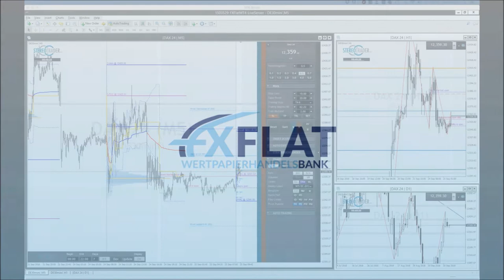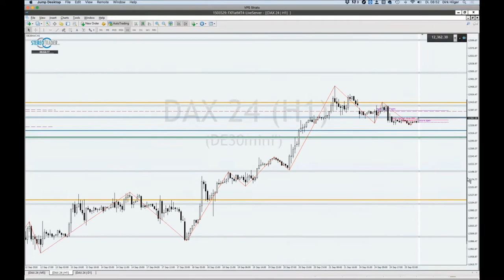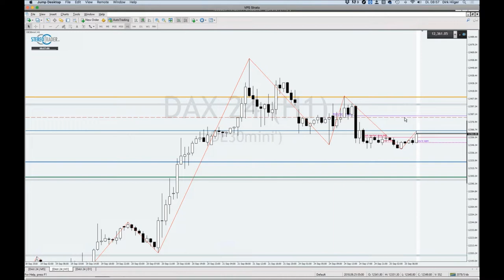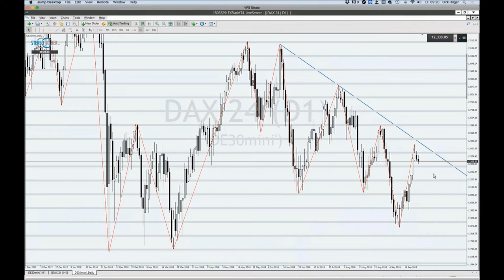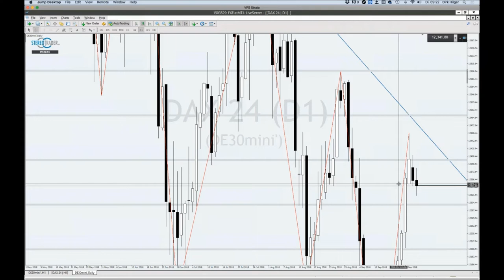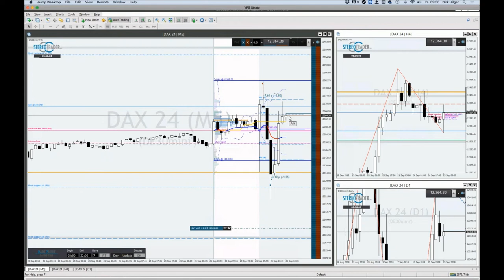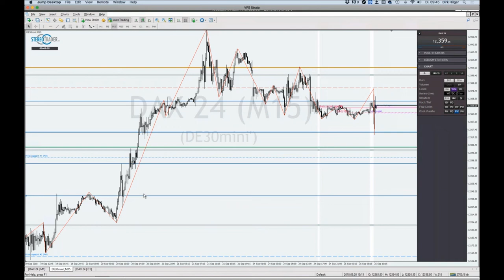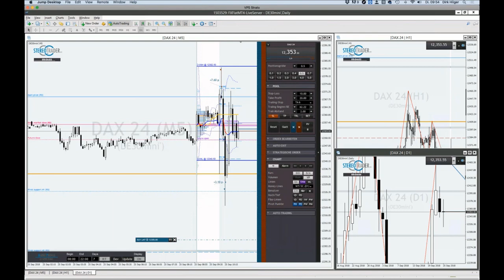FXFlat - Live-Trading zur Börseneröffnung am Morgen mit dem StereoTrader am 25.09.2018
FXFlat präsentiert in Zusammenarbeit mit Referent und StereoTrader-Entwickler Dirk Hilger Livetrading am Morgen am 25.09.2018 um 09:00 Uhr – live zu Börseneröffnung!
Dabei wird der Fokus auf die im StereoTrader handelbaren Produkte wie Indizes, Forex und Aktien-CFDs gelegt und Chancen und Risiken im aktuellen Marktumfeld beleuchtet.

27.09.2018 | 08:45 Uhr | Live-Trading Spezial mit Oliver Klemm
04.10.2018 | 18:00 Uhr | Marktausblick und Live-Trading mit Mario Lüddemann
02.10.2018 | 09:00 Uhr | Live-Trading zur Börseneröffnung am Morgen mit dem StereoTrader
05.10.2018 | 14:15 Uhr | NFP Live Trading mit dem StereoTrader (DAX, Euro, Dow)
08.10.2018 | 18:00 Uhr | Traden lernen mit Orkan Kuyas -Teil 6/8 Aktienhandel in Perfektion
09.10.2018 | 09:00 Uhr | Morning Meeting und Live-Trading der Markteröffnung mit Jens Klatt
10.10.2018 | 10:00 Uhr | Heiko Behrendt - Live-Trading
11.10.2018 | 07:45 Uhr | FXFlat Live-Trading mit Thorsten Helbig (forexPro-Systeme)
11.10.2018 | 18:00 Uhr | Futures-Trading mit NinjaTrader 8
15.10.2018 | 18:00 Uhr | StereoTrader Helpdesk - Fragen & Antworten
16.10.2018 | 09:00 Uhr | Live-Trading zur Börseneröffnung am Morgen mit dem StereoTrader
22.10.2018 | 18:00 Uhr | RoboAdvisor vs. eigenständiges Algo-Trading
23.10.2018 | 14:00 Uhr | Live-Trading Spezial mit Mario Lüddemann
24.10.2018 | 10:00 Uhr | Heiko Behrendt - Live-Trading
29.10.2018 | 14:00 Uhr | Das Live-Trading Event mit Orkan Kuyas
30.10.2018 | 09:00 Uhr | Morning Meeting und Live-Trading der Markteröffnung mit Jens Klatt
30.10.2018 | 18:00 Uhr | Futures-Trading mit NinjaTrader 8
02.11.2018 | 14:15 Uhr | NFP Live Trading mit dem StereoTrader (DAX, Euro, Dow)
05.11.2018 | 18:00 Uhr | Marktausblick und Live-Trading mit Mario Lüddemann
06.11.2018 | 09:00 Uhr | Live-Trading zur Börseneröffnung am Morgen mit dem StereoTrader
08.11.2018 | 07:45 Uhr | FXFlat Live-Trading mit Thorsten Helbig (forexPro-Systeme)
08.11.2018 | 18:00 Uhr | Steuertipps für Trader mit Steuerberater Frank Konewka
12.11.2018 | 18:00 Uhr | Traden lernen mit Orkan Kuyas -Teil 7/8 Börsenpsychologie
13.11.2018 | 09:00 Uhr | Morning Meeting und Live-Trading der Markteröffnung mit Jens Klatt
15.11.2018 | 09:00 Uhr | Live-Trading Spezial mit Oliver Najjar
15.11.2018 | 18:30 Uhr | Aktien und Co mit BullishOutlook
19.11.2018 | 18:00 Uhr | StereoTrader Helpdesk - Fragen & Antworten
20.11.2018 | 09:00 Uhr | Live-Trading zur Börseneröffnung am Morgen mit dem StereoTrader
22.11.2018 | 18:00 Uhr | Futures-Trading mit NinjaTrader 8
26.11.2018 | 14:00 Uhr | Das Live-Trading Event mit Orkan Kuyas